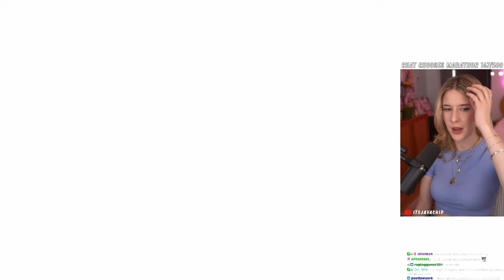Beach Date! | Final Fantasy VII Rebirth | DYNAMIC Difficulty | Chp 6 | Pt 10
Welcome to my BLIND first playthrough of Final Fantasy 7 Rebirth! I avoided playing the demo for this game, watching trailers, or engaging with any social posts so I could go in with as little information as possible. I also never played the original Final Fantasy 7 (1997), so I'm entirely new to this story. I am playing this on Dynamic difficulty I hope you'll enjoy going on this journey with me

From Square Enix: FINAL FANTASY VII REBIRTH is the highly anticipated new story in the FINAL FANTASY VII remake project, a reimagining of the iconic original game into three standalone titles by its original creators. In this game, players will enjoy various new elements as the story unfolds, culminating in the party’s journey to “The Forgotten Capital” from the original FINAL FANTASY VII.